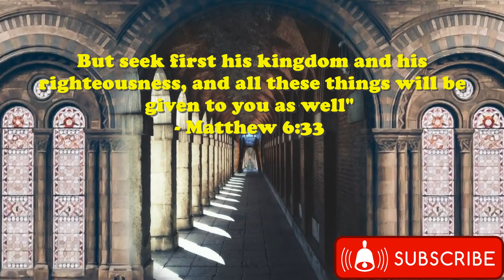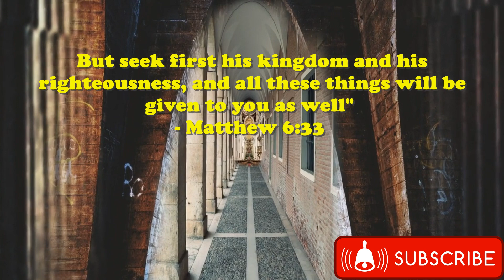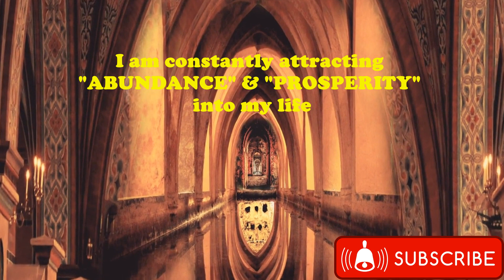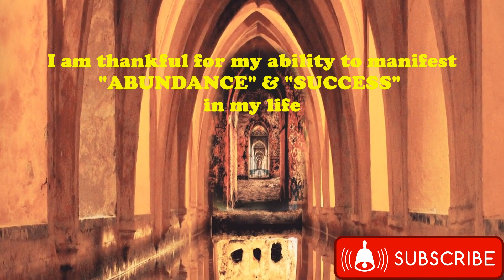Change Your MONEY Mindset; A Miracle MONEY Prayer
"Change Your Money Mindset: A Miracle Money Prayer" is a powerful video that will guide you through a transformative money prayer. This video is perfect for anyone looking to change their money mindset and attract abundance and prosperity into their lives. The video begins with setting an intention to shift your mindset towards abundance and prosperity. You will be guided to thank the universe for all the blessings you have received so far and to express gratitude for the abundance that is yet to come. You will then be led to ask the universe to guide you towards your financial goals and to open doors of opportunity for you. The video will guide you to visualize yourself surrounded by abundance and prosperity, and to release any limiting beliefs about money. This video is perfect for anyone looking to improve their finances, manifest abundance and prosperity, or simply improve their money mindset. By changing your money mindset, you will be able to manifest your desires and attract wealth and success into your life. Trust in the universe and practice this prayer regularly to see results.
Amen!